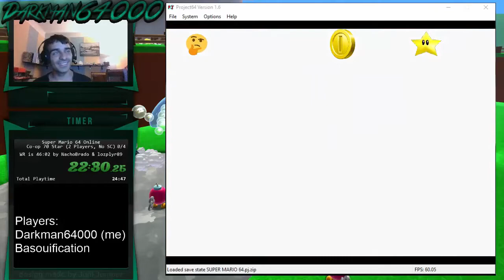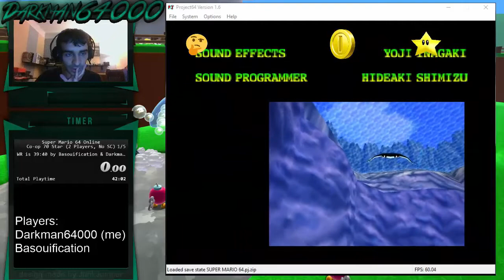[PB/PWR] SM64 Online 2 players no-SC 70 Stars in 39:40 (WR on 26sept2017)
Speedrun by Basouification and Darkman64000
Here is my part of the speedrun